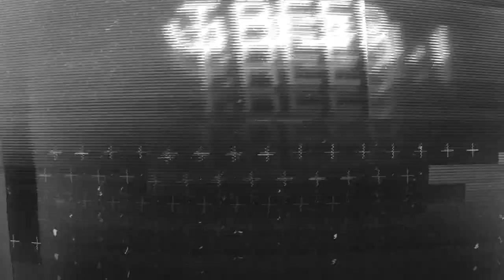C DUB - Roll in Peace